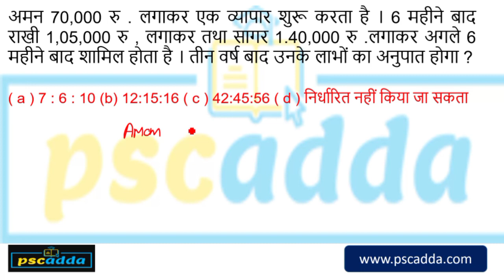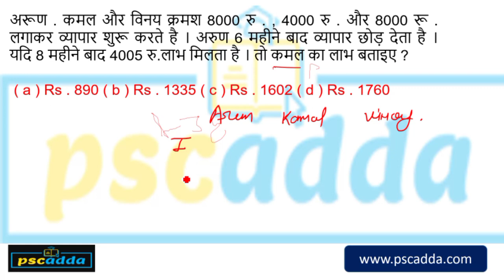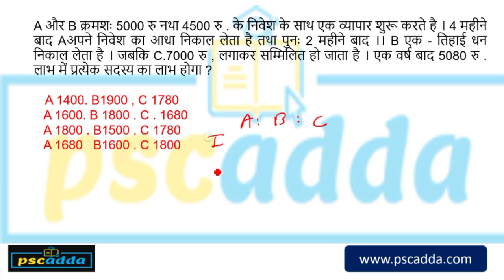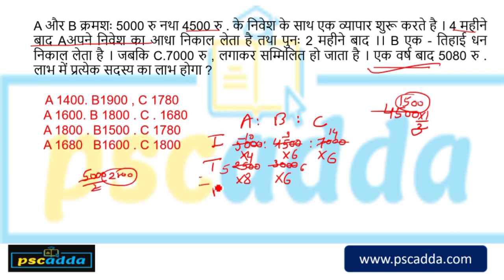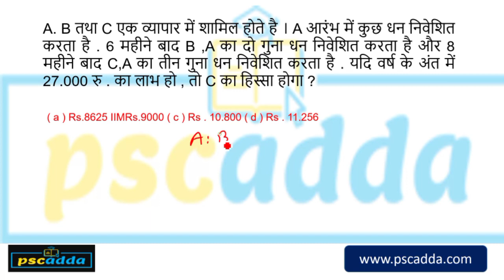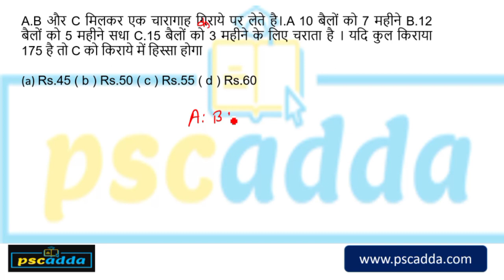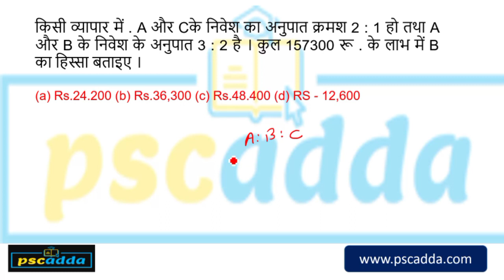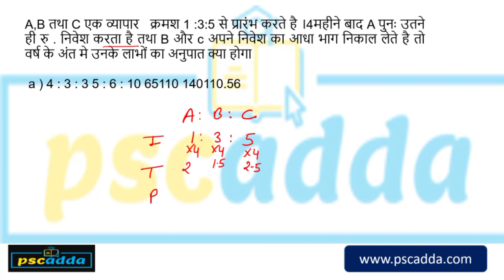MP Police Constable 2021 // MP SI 2021 // MP Police Math's // Partnership Part 1 // PSCADDA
👉Download PSCADDA 📲 App Now